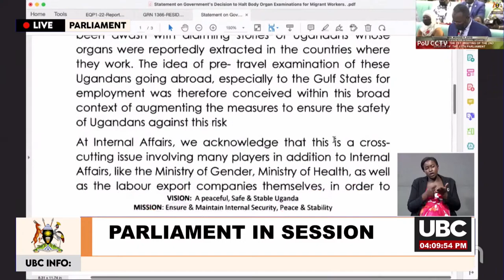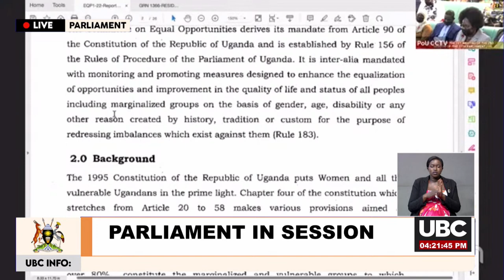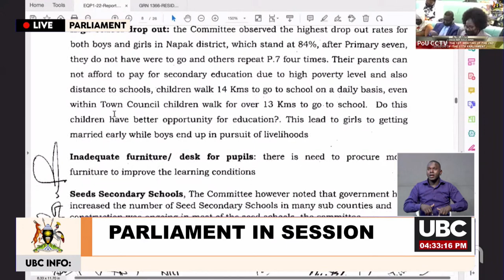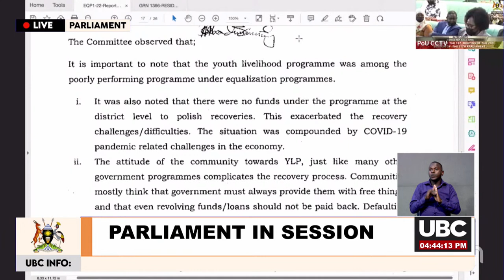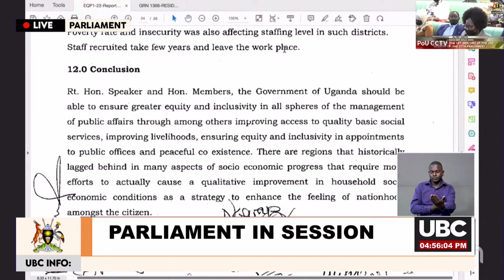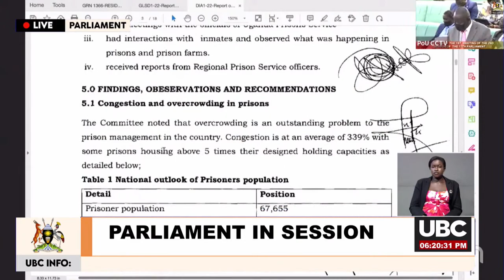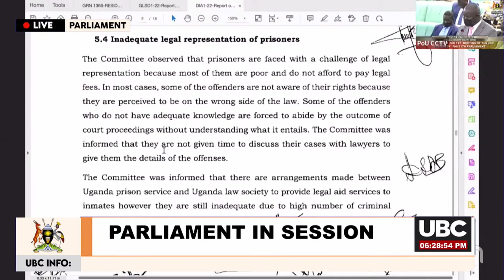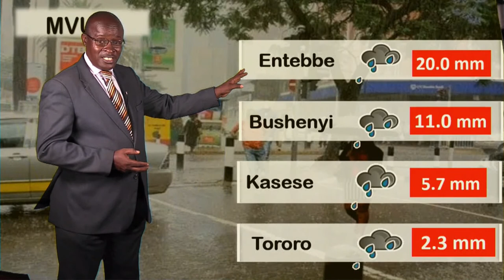LIVE: PARLIAMENT IN SESSION || 16TH AUGUST , 2022